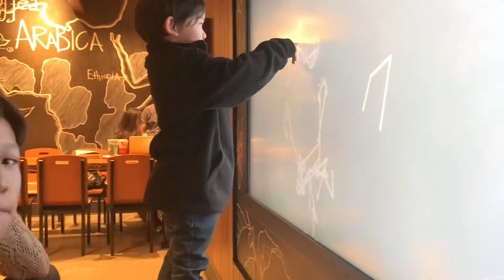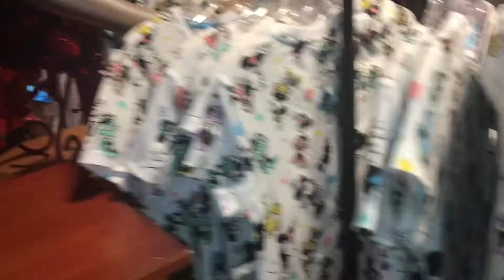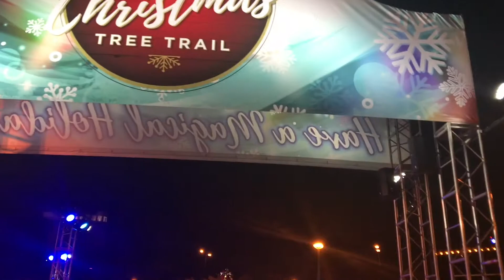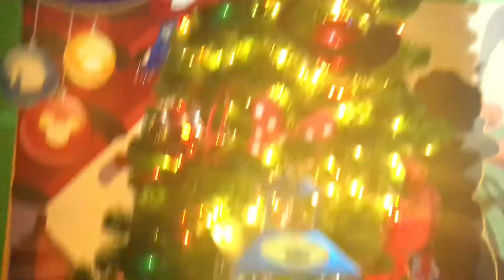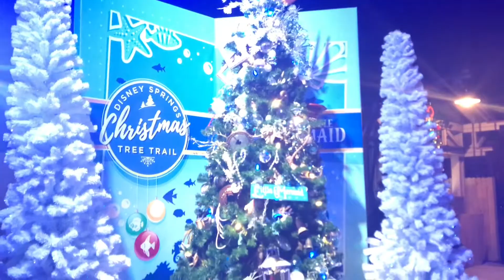Christmas Tree Trail at Disney Springs!